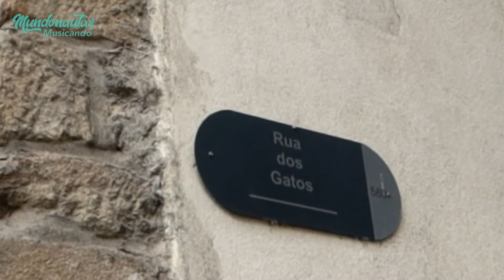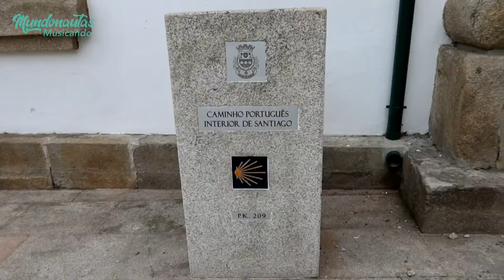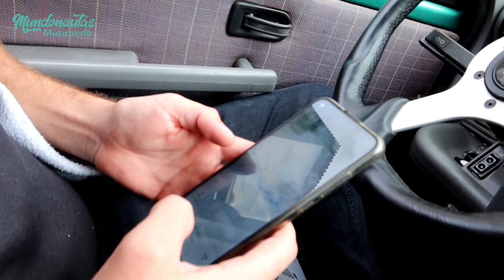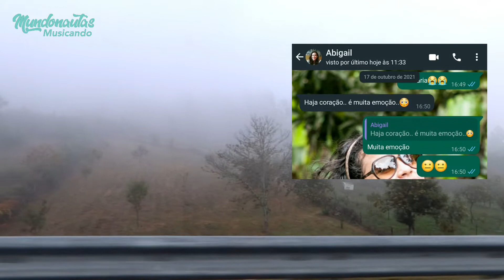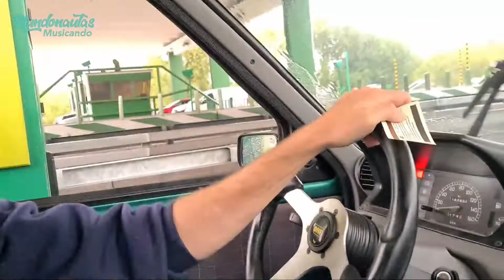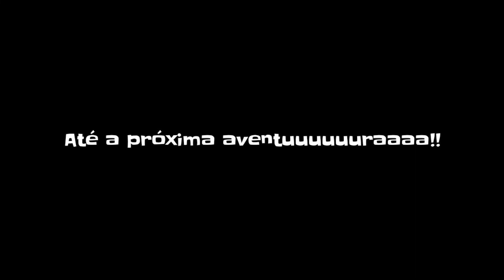E agora, o que fazemos? | Conhecendo Portugal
Veja o que ocorreu no nosso retorno de Vila Real!

Vendemos tudo que tínhamos no Brasil, largamos os empregos e caímos no mundo no dia 04 de abril de 2019. Acompanhe por aqui nossas aventuras, com amigos, música e aqueles perrengues clássicos!    😂🌎👫🎸

Siga nosso Instagram @mundonautasmusicando